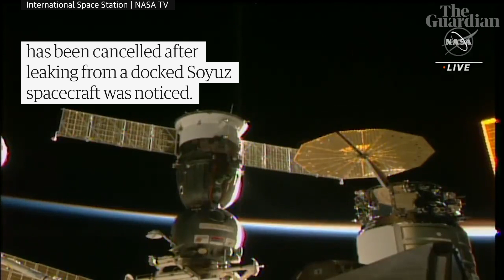Unexplained leak from Soyuz spacecraft forces Russia to abort ISS spacewalk mission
A planned spacewalk by two Russian cosmonauts aboard the International Space Station has been cancelled after mission controllers noticed leakage from a docked Soyuz spacecraft.

A 'visible stream of flakes' was first observed about 7.45pm EST (0045 GMT Thursday) prompting Russian flight controllers to abort the mission, a Nasa livestream showed.

Footage showed a torrent of snowflake-like particles spraying from the rear section of the capsule.